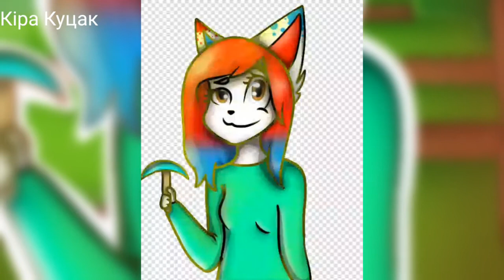｡^‿^｡ арт для Свєти Борисови ｡^‿^｡чібі стиль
Ну привіт я жива но завтра вийде мем і це буде подарунок для моєй подруги (не свєта а для однокласниць)
                     Русские
Ну привет я жива но завтра вийтет мем и ета будет падарок для моей подруги (не света а для одноклассниць)